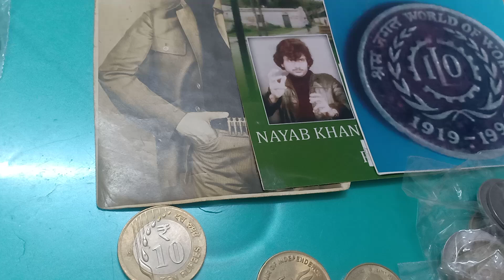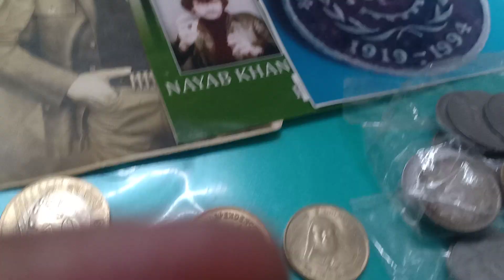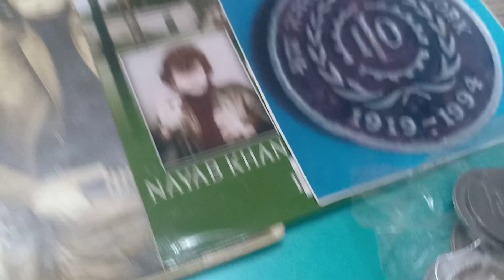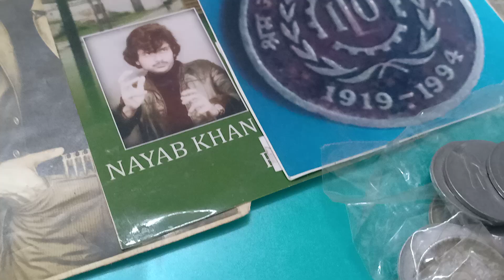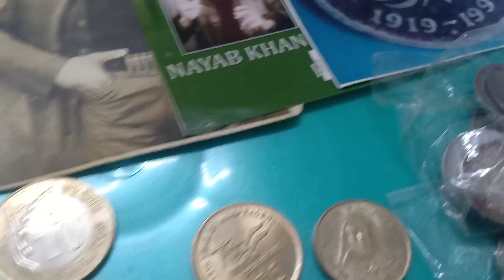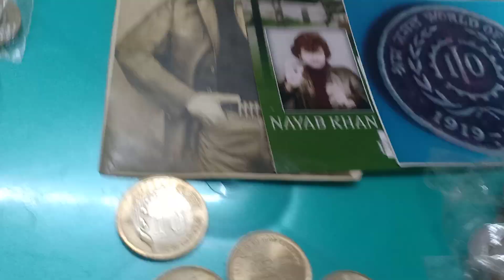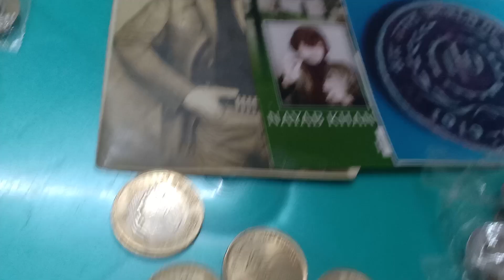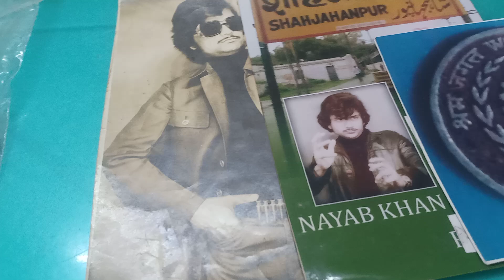dastavejon coin drop wala yah Sikka like karo surprise